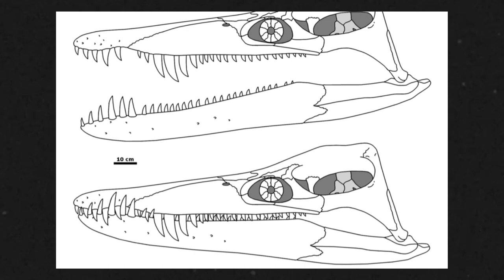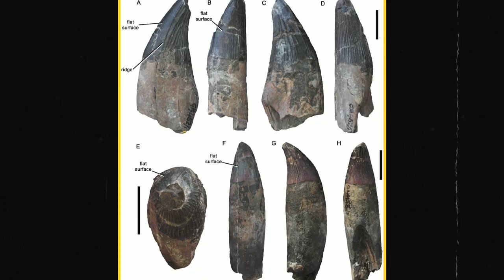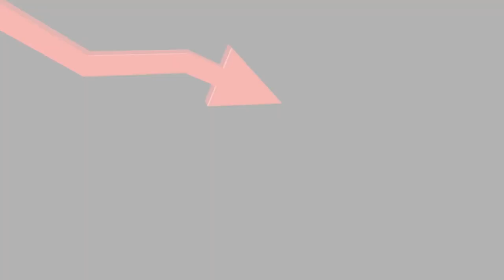Liopleurodon | The Most Terrifying Seamonster You Don't Want To Meet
A time when the vast oceans were ruled by a creature so fearsome so powerful that it struck Terror into the hearts of all other marine life a predator that patrolled the ancient Seas with unmatched ferocity dominating the waters with its sheer size in prowess meet the apex predator of the ancient oceans lyopleurodon you may have seen it on TV in the popular BBC series Walking with Dinosaurs but did you know that estimating its size has been a challenging task for paleontologists ?